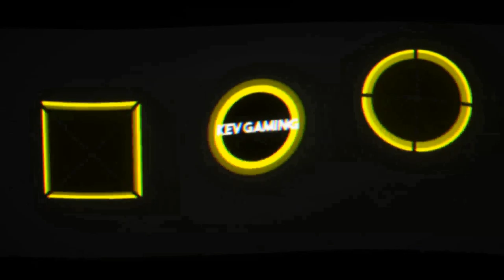Let's Play Metro Exodus #06 Krest